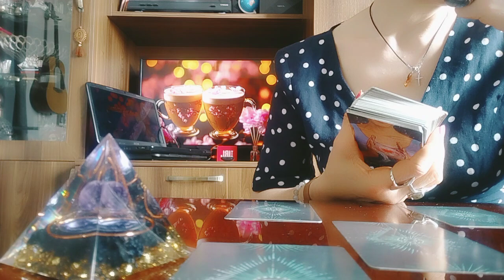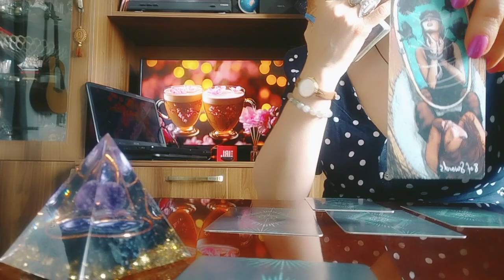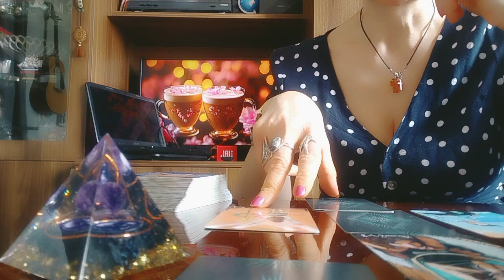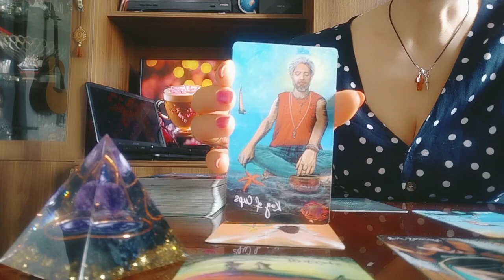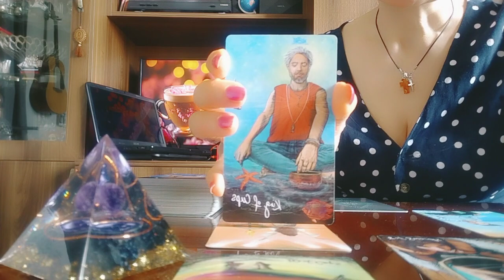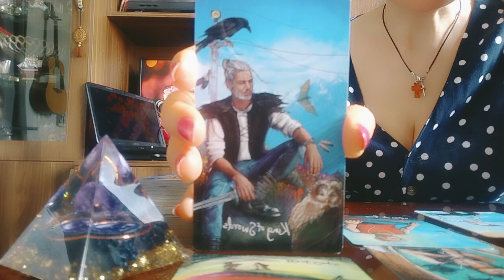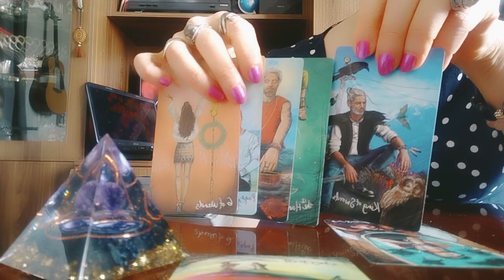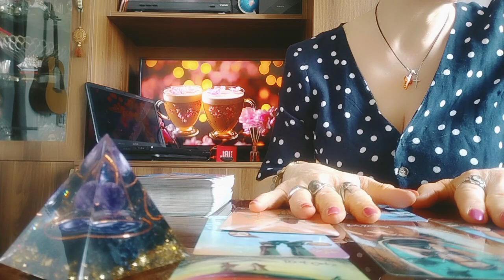შეყვარებულია თუ ჩვეულებრივი მაცდური, რომელიც თქვენს სულზე ნადირობს?!👩‍❤️‍💋‍👨👻✝️👹✝️